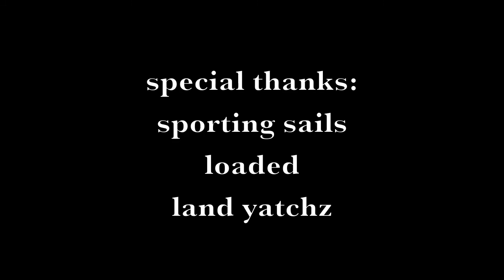SPORTING-SAILS - Marmalade Deploy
- Geoff and friends of Team Sporting-Sails descend on longboards in Seattle's shimmering sun under tree covered shadows. Carving and bombing on longboards in an all out downhill assault of fast and slow cruise control. Maintaining speed and stability through deployment methods, they are able to shed speed using wind resistance. This allows them to open up new patterns of carving choice on the same old skateboard run. Skate & Deploy!